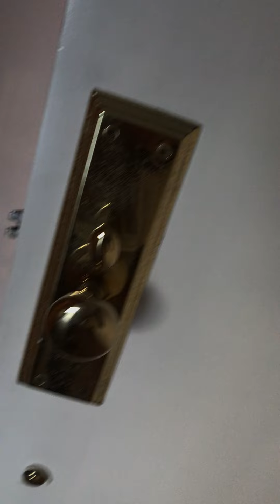she lazy to going out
Hilarious Stubborn Dogs
so cute#enjoy#